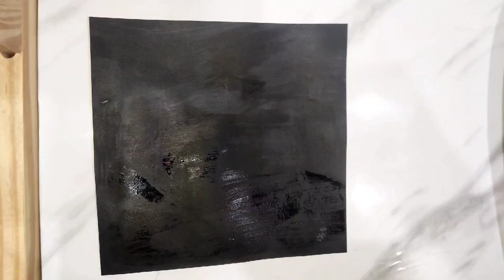Beautiful flowers | with sealing wrap | No Skills Needed For This (2023)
How to draw a beautiful flower with shopping bag / Acrylic Painting Techniques

Hey Guys!! Check out a very easy and simple way to practice basic Painting methods using mostly fingers. No extra-ordinary skills are needed for this :)
 Easy Flower Painting Techniques pink and white | No Skills Needed For This. I experiment with easy painting techniques for beginners and show you on YouTube.

Anyone can paint a rose in acrylics using these few easy steps! I show you in real-time some acrylic/ poster painting techniques I use. The paint colors I'm using are Ultramarine Blue, Cad Yellow, Alizarin Crimson & White (but a simple red, yellow & blue will do). Hope you enjoy having a go and make sure to tag me in your creations on Instagram - I'd love to see!

Also known as:
how to paint flowers with acrylics for beginners
how to paint flowers
painting flowers
flower painting
easy flower painting
painting flowers with acrylics for beginners
how to paint a flower
flower painting in acrylic
easy flower painting for beginners
acrylic flower painting
flower painting tutorial
painting 11 flowers

Who is not enchanted by this perfect tree? A giant bouquet of nature ... I hope you like it and that you get inspired to paint your too !!